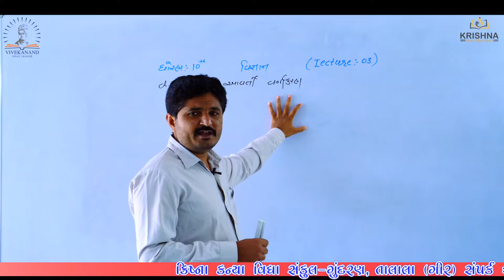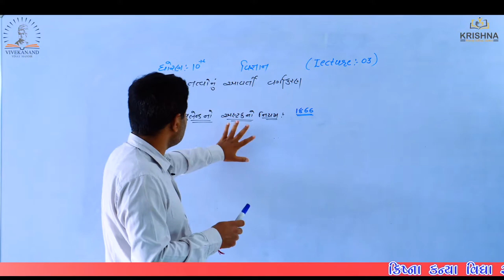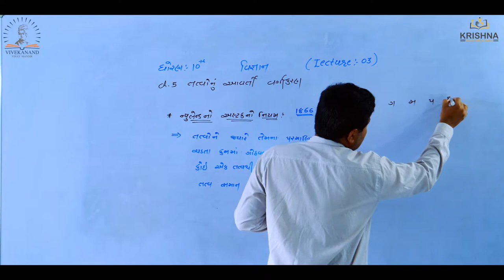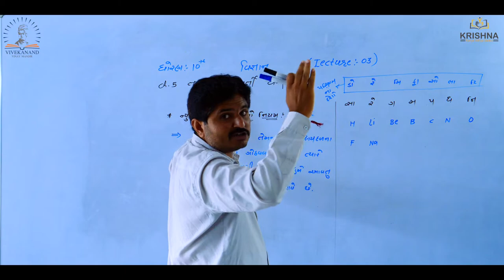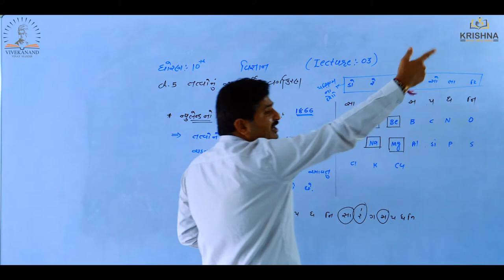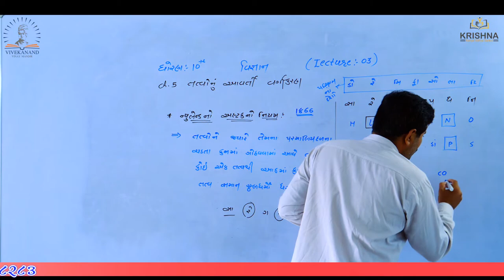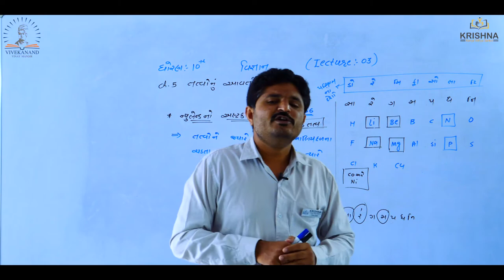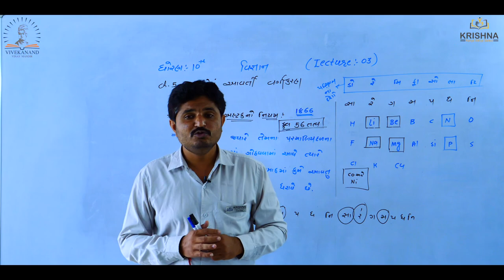Std:10 | Science| Chapter-5 તત્વોનું આવર્તી વર્ગીકરણ| Lecture-03 |by Prajesh Sir | NCERT/GSEB